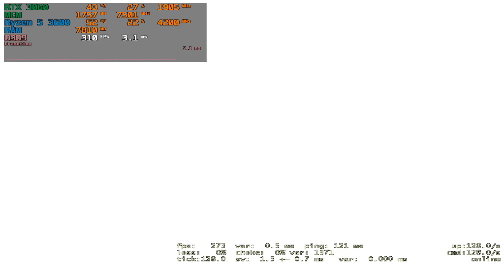CS:GO : RTX 3060 12GB + Ryzen 5 3600 : FACEIT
RTX 3060 12GB / Ryzen 5 3600 / 1920x1080@144Hz / GeForce Game Ready Driver: 496.13

Configuration PC:
Ryzen 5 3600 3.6GHz / (Boost to 4.2 GHz)
MSI RTX 3060 GDDR6 12GB Ventus 3X OC
RAM: Neo Forza MARS 2x8Gb RAM (3200MHz)
Motherboard: MSI B450M MORTAR MAX
Power Supply: CoolerMaster MWE 700 WHITE - V2 700W
Cooler: Corsair H100x
Case: ZALMAN M3 PLUS
HDD: Seagate Surveillance 2 TB (5900 rpm)
SSD: Samsung EVO 870 500GB
OC: Windows 10 Pro x64